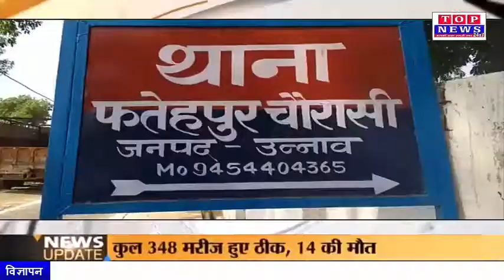उन्नाव सोती रही पुलिस चोर करते रहे चोरी, चौकी से चंद कदम की दूरी पर चोरी की हुई घटना